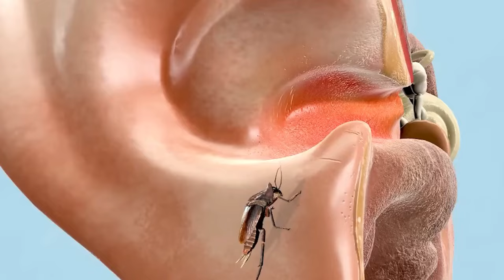कान में चींटी घुस जाए तो क्या करें? | in Hindi | Kaan me Kuch Chala Jaye to Kaise Nikale?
कान में चींटी घुसना एक आम समस्या है। अगर आपको भी ऐसा हुआ है, तो चिंता मत करो। हम इस वीडियो में दर्द रहित तरीका बताएंगे कि कान से चींटी कैसे निकालें। @JaipurDoorbeenHospital  अधिक जानकारी के लिए वीडियो देखें।